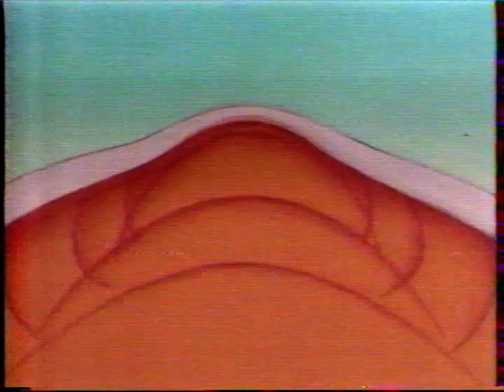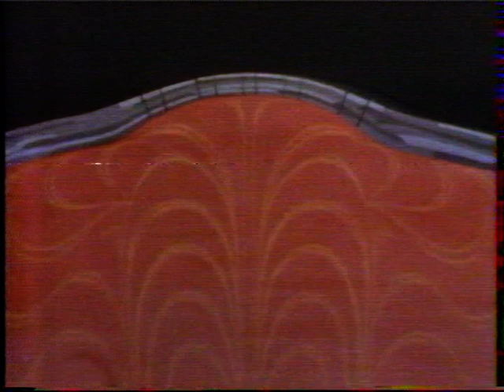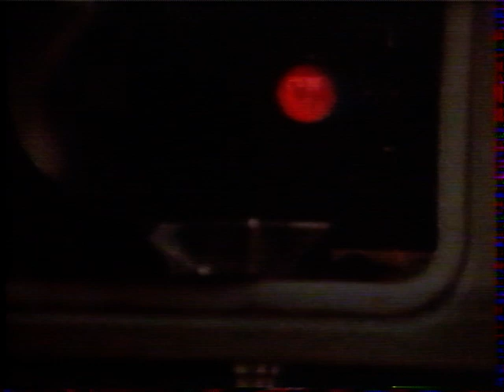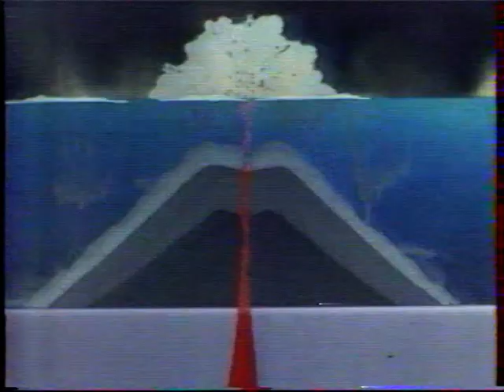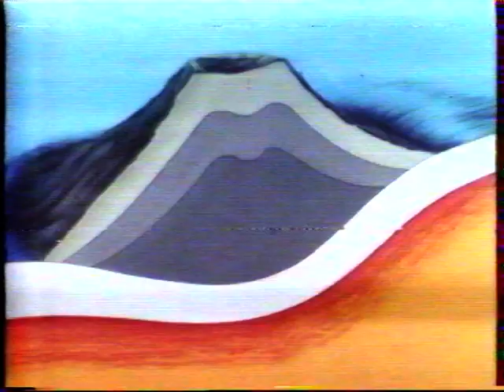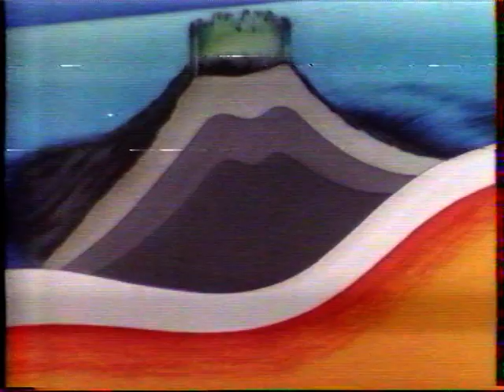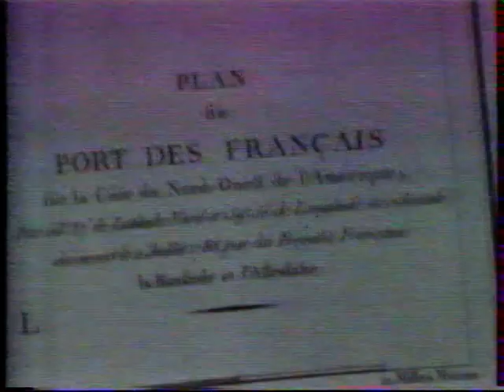Haroun Tazieff raconte sa terre (épisode 2)